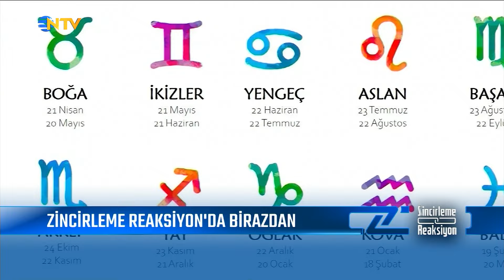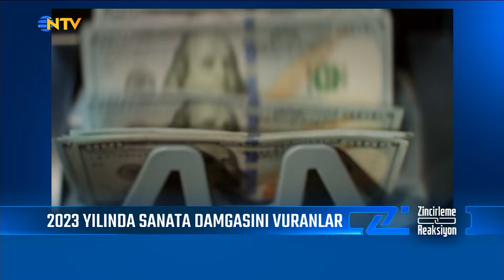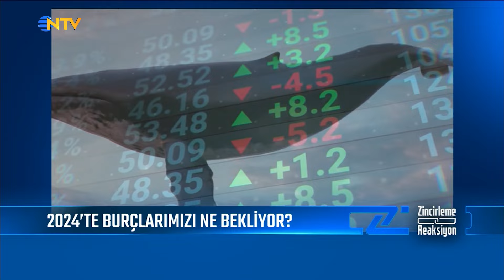Zincirleme Reaksiyon 49. Bölüm (30 Aralık 2023)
6 farklı konu 6 farklı konuk…

Haftanın öne çıkan ama yoğun gündemin ardında saklanan başlıkları derinlemesine ele alnıyor.

Akran zorbalığından uzayda yaşama, hayvan haklarından kuraklık tehdidine sokağın konuştukları bu programda yer buluyor. Bilgiler bağlantılı bir örgüyle birbiriyle çarpışıyor, zincirleme reaksiyon yaratıyor.

Seda Öğretir konuklarıyla birlikte farklı bir gündemin altını çiziyor.